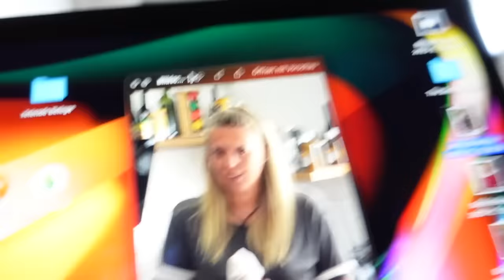Eine Woche ohne Hella - Überraschung!